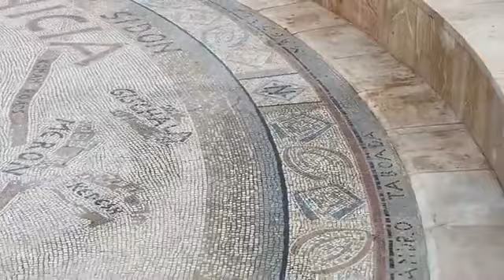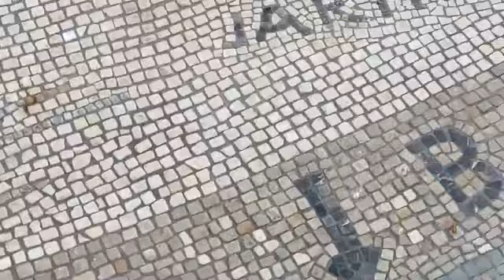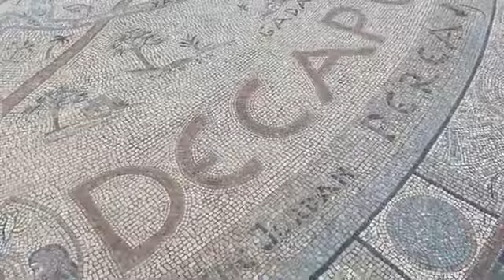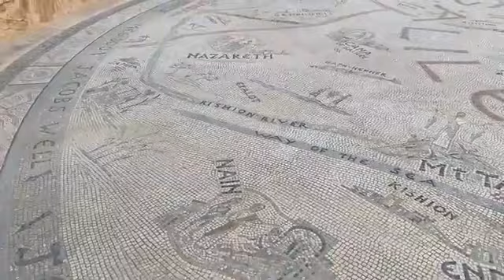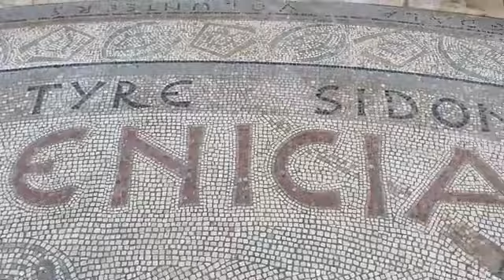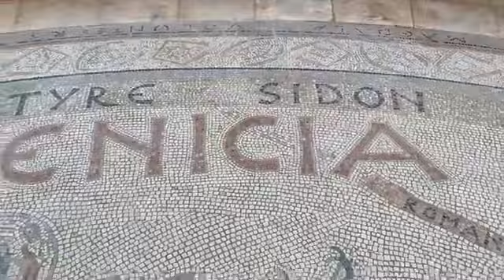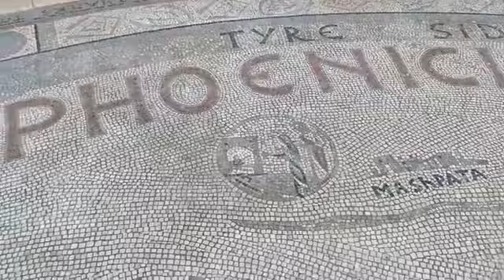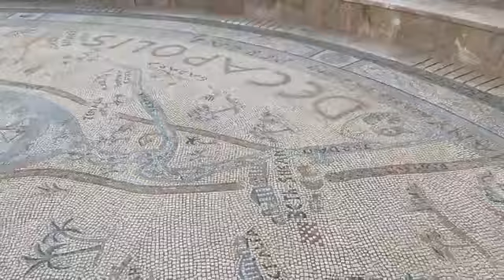Coaching, counseling, crafting, constituting a Covenant capable community, is that God? you & me?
Sunrise Stroll & Chat, August 3, 2022 with a reflection on today’s readings
For alerts about surprise Livestream moments from the Holy Land, join my Live Whatsapp Group:
Many Blessings!